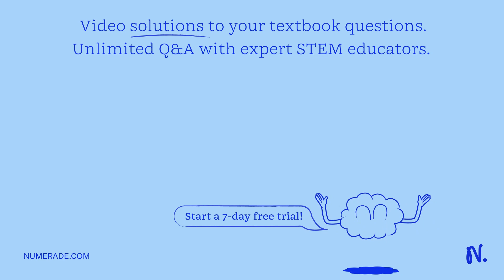A ball falls from rest in the absence of air resistance. The position of the center of the ball is …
A ball falls from rest in the absence of air resistance. The position of the center of the ball is determined at one-second intervals from the instant at which it is released. What are the distances, in meters, traveled by the center of the ball during each second for the first 4.0 seconds of the motion? Options: A) 5, 10, 15, 20 B) 5, 15, 25, 35 C) 5, 20, 45, 80 D) 5, 25, 70, 150 An object is thrown from a cliff at an angle to the horizontal. The ground below the cliff is horizontal. Three quantities are known about this motion: I) The horizontal component of the initial velocity of the object II) The initial angle between the velocity of the object and the horizontal III) The height of the cliff What are the quantities that must be known in order to determine the horizontal distance from the point of projection to the point at which the object hits the ground? Options: A) I and II only B) II and III only C) I and III only D) I, II, and III